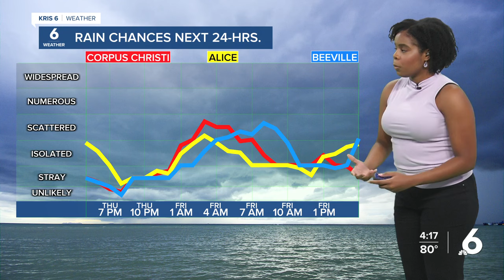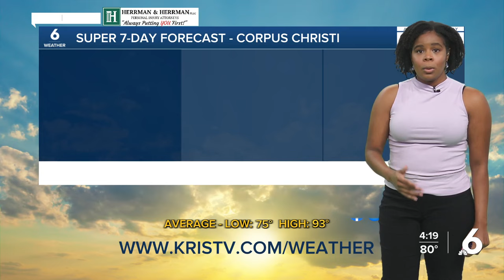Julia WX 7-11-24